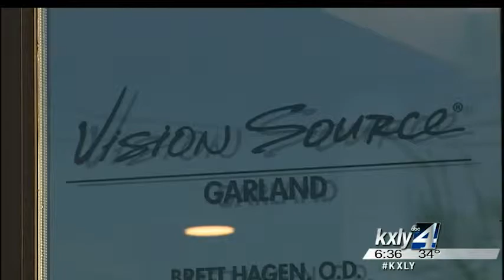Police teddy bears help kids cope in crisis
Often times police officers are the first people a child sees in a  traumatic situation, and they use teddy bears to comfort them. Now, one  Spokane eye doctor is stepping up to help get those bears to police. KXLY4's John Hendricks reports.